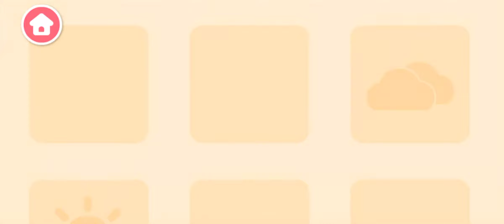Babybus Stasiun Cuaca || musim Cerah || membuat keripik kiwi dan menjemur selimut